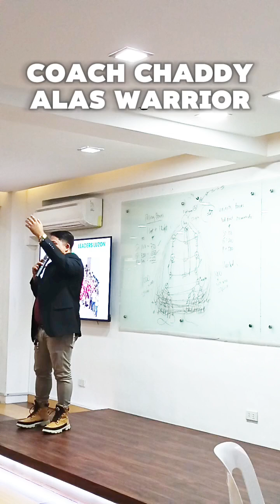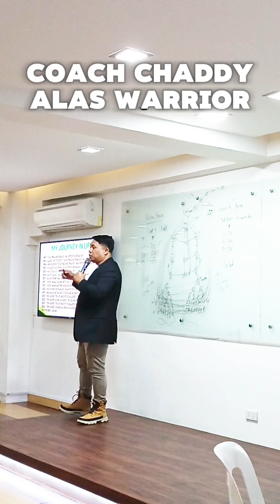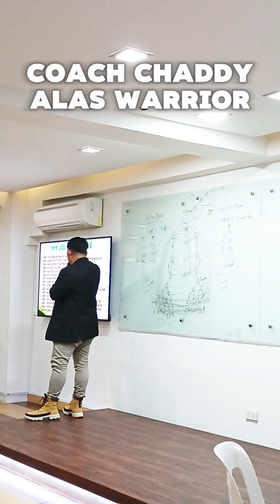40 YEARS NA MAHIRAP, DAHIL NAG NEGOSYO,DON PALANG NABAGO ANG BUHAY KOTO GOD ALL THE GLORY!